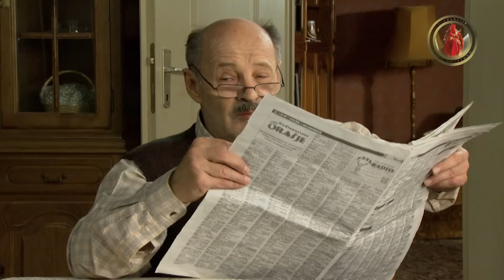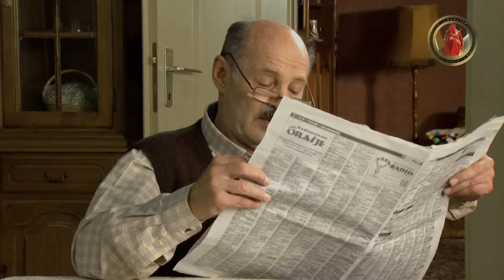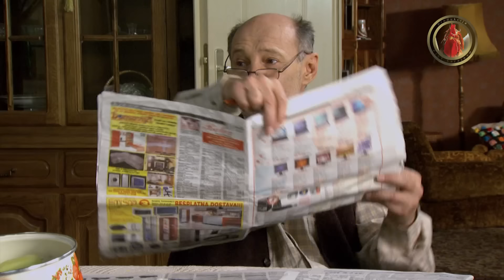Lud, zbunjen, normalan Ep 19 – Kućna dostava (CIJELA EPIZODA)